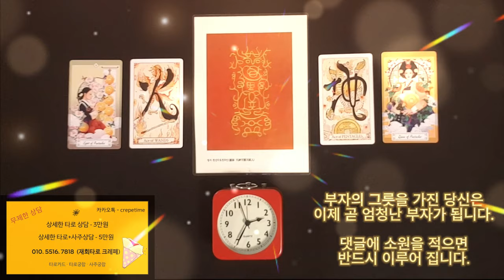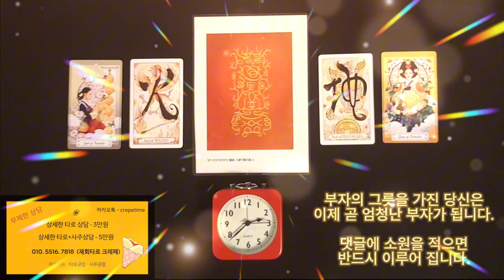미친듯이 돈이 들어오는 금전운 명상음악, 부자의 그릇을 가진 당신은 이제 곧 엄청난 부자가 됩니다, 이제 부자된 당신으로 멋지게 살아가세요